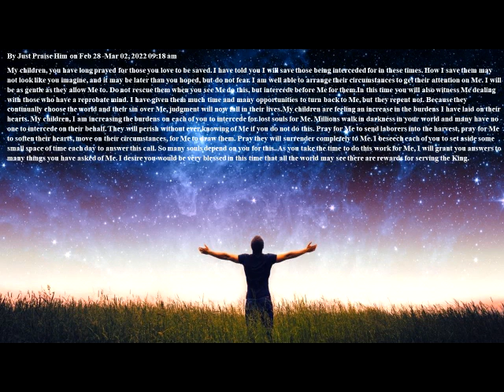***Prophetic Sermons in Jesus Christ: 02 Mar 2022***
Please post your prayer request below. God Bless!